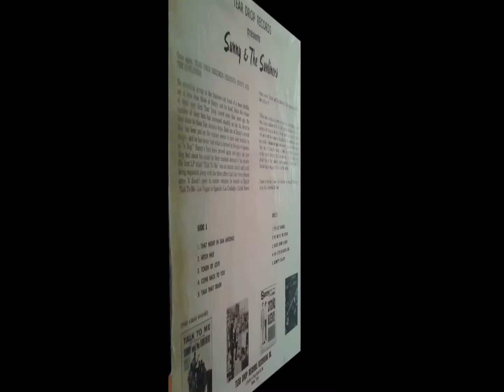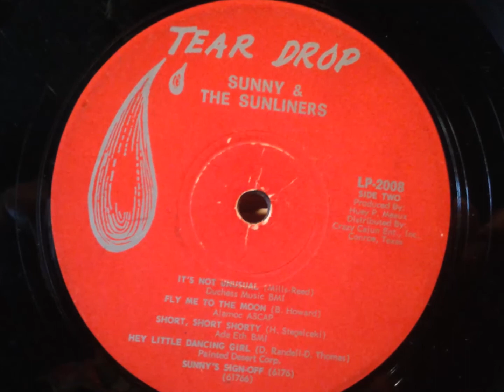Sunny & The Sunliners ♪ Hey Little Dancing Girl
Tear Drop Records Presents ~ Sunny & The Sunliners